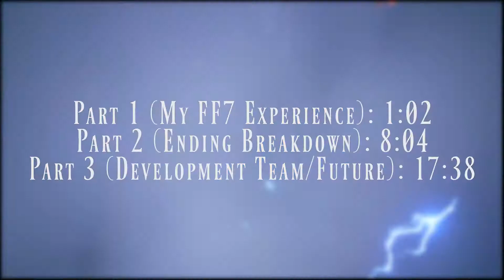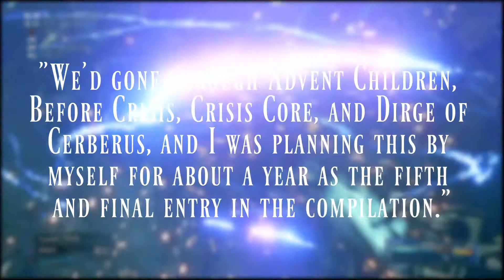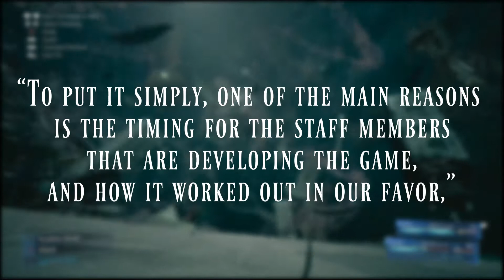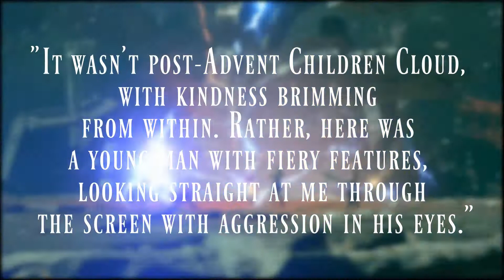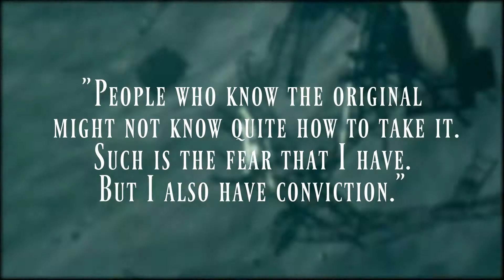That Which Lies Ahead | A FF7 Remake Discussion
The Final Fantasy 7 Remake has become potentially the most controversial gaming topic of the year, and a large chunk of that controversy comes from the game's final chapter. I'm here to sit down and discuss not only my personal opinion of the ending, but also my childhood experience with FF7, the innate meaning of the ending itself, and just how deep it dives into the hearts and souls of the development team behind it.

Be sure to leave a like as well! It goes a long way in supporting the channel. This is the first video of this type that I've made, so you can be sure that things like script, audio quality, and pacing will be refined in the content to come as well.
|Time Stamps|
0:00 - Introduction
1:02 - My FF7 Experience
8:04 - Ending Breakdown & Response
17:38 - Development Team & Future
26:44 - Outro

Special thank you to the provider of the gameplay footage, SKILLEDGUY! You can find similar gameplay on his channel found